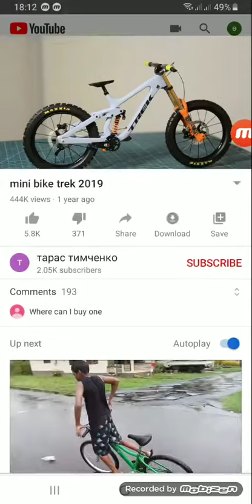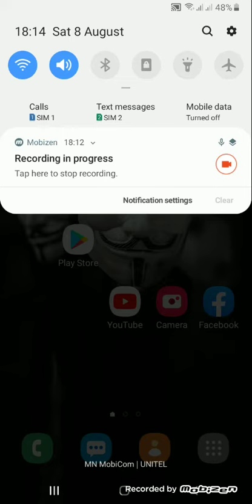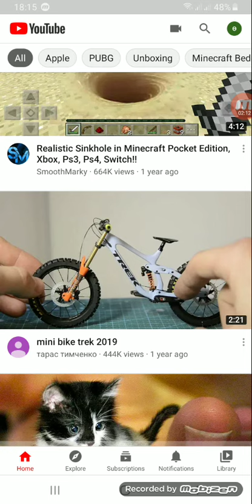Tuya 99789201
0dgs